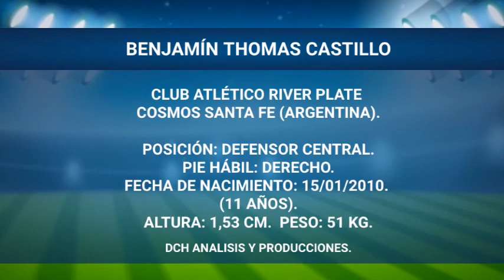Benjamín Thomas Castillo | River Plate | Temporada 2021.